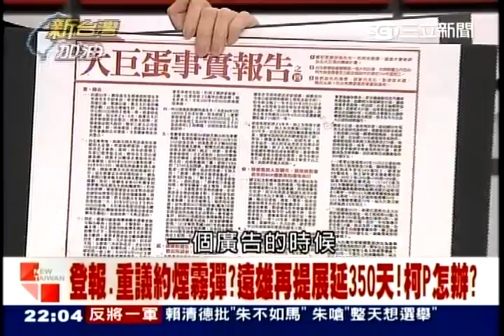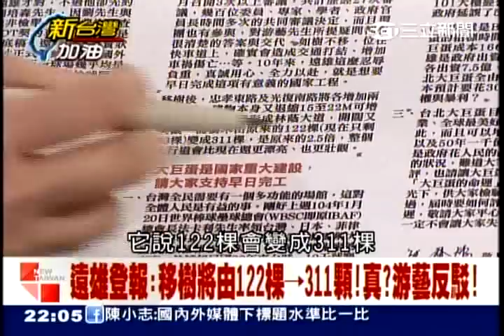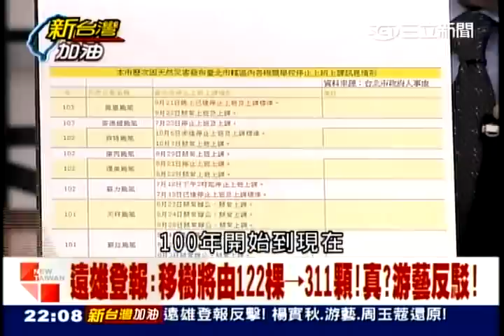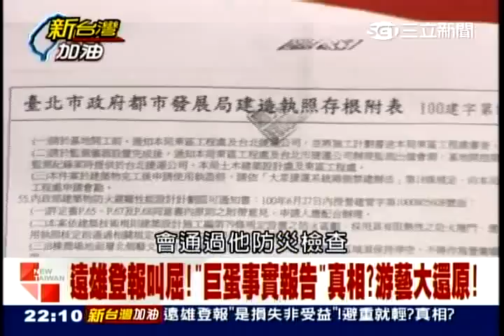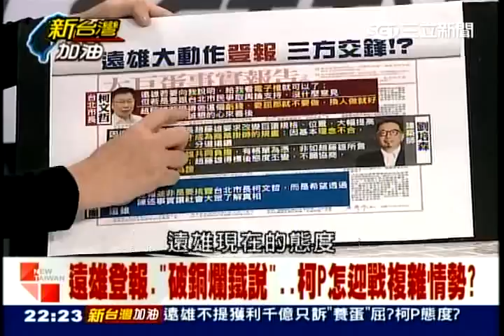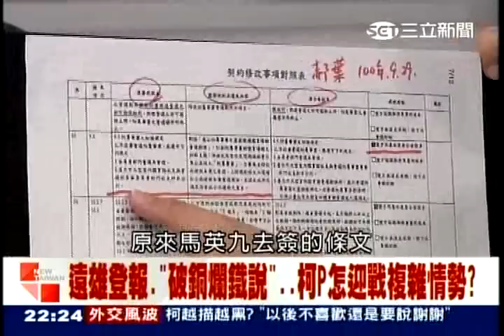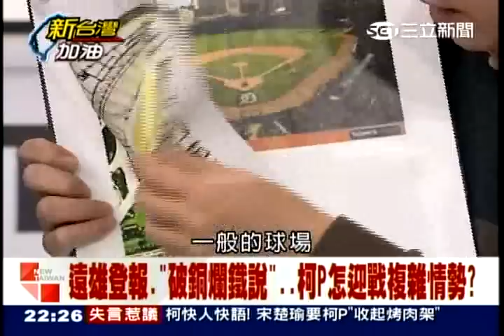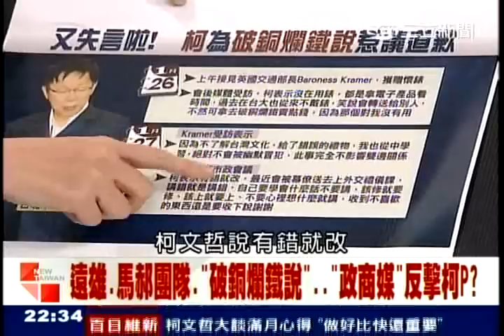【前進新台灣】遠雄登報.馬郝團隊全面反擊?柯P怎面對戰局變化?TV 54三立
遠雄登報.馬郝團隊全面反擊?柯P怎面對戰局變化?
遠雄登報叫屈 ! "巨蛋事實報告"真相?游藝大還原 !
來賓:周玉蔻.楊實秋.王定宇.游藝.陳其邁.徐永明